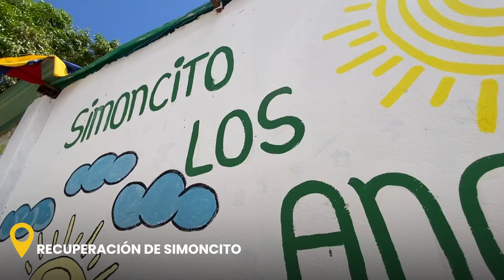SolucionesOesteMcbo: Idelfonso Vásquez / Un día de gestión integral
Quiero compartir con ustedes en un minuto este segundo día de SolucionesOesteMcbo, esta vez en Idelfonso Vásquez.

Toda @mcboalcaldia llegó con soluciones para los habitantes de los sectores Virgen del Carmen y Cardonal Norte.

✅Feria Alimentaria
✅Fumigación
✅Encuentro con los Pastores
✅Peluquería y Barbería
✅Mantenimiento de red de gas
✅Recuperación integral del Simoncito “Los Angelitos”
✅Entrega de transformador
✅Rehabilitación de un microcampo de fútbol
✅Atención Veterinaria
✅Clínicas Móvil
✅Talleres de electricidad y repostería
✅Visita a Artesanos Acosta Iguarán
✅Cine de calle
✅Colocación de 25 luminarias desde la cancha Cardonal Norte hasta el sector La Esperanza.

De esta forma seguimos